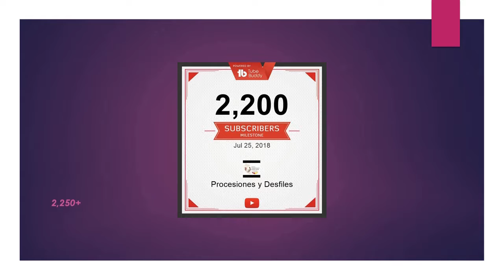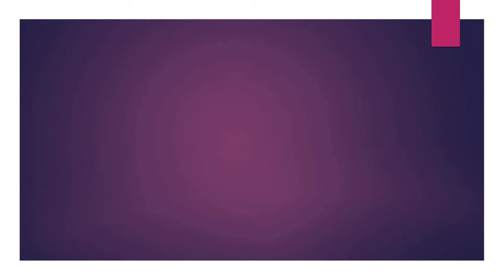08.12.18 | PROCESIÓN Nuestra Señora de La Asunción 2018 LIMA PERÚ | [03/17]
08.12.18 - Nuestra Señora de La Asunción Miraflores 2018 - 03